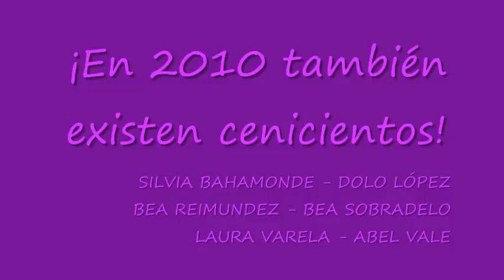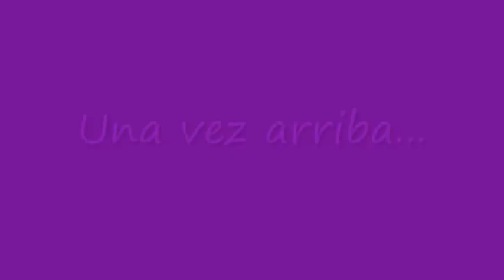Ceniciento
Cuento para la asignatura de Actitudes, Valores y Normas.
Cuento adaptado de la versión de Cenicienta